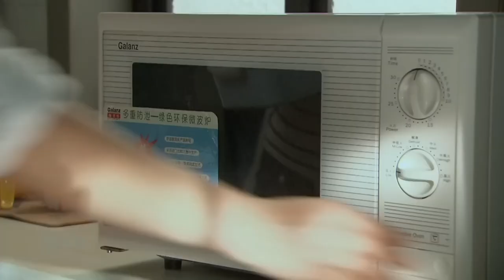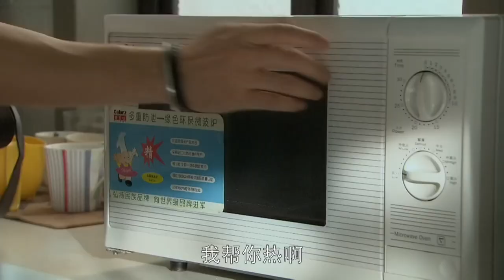MULTISUB都市情感剧《女人岁月/Viva Femina》▶EP 02💋殷桃惨遭男友背叛🤳 励志逆袭🌹职场摸爬滚打🌹斗志斗勇🌹走上职业巅峰🤳殷桃 祖峰 刘以豪 任重 女人万岁🧡好看中国电视剧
剧名Name：女人岁月/Viva Femina
主演Cast：殷桃 祖峰#
剧情简介：殷桃惨遭男友背叛🤳 励志逆袭🌹职场摸爬滚打🌹斗志斗勇🌹走上职业巅峰🤳